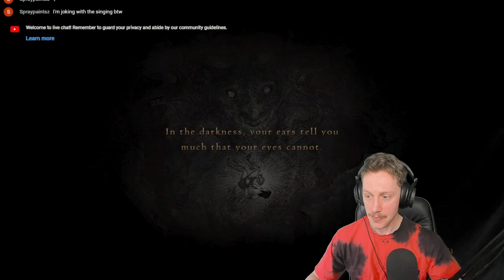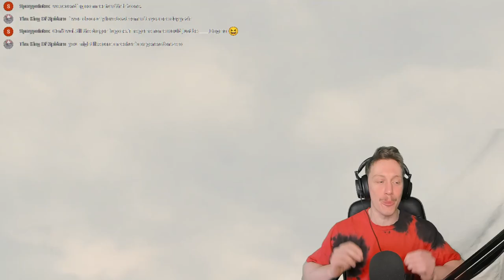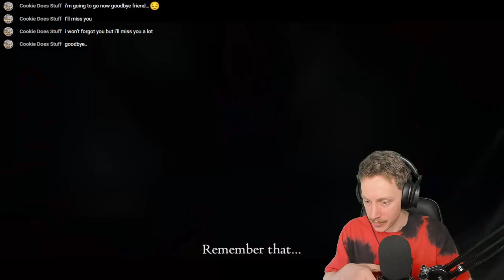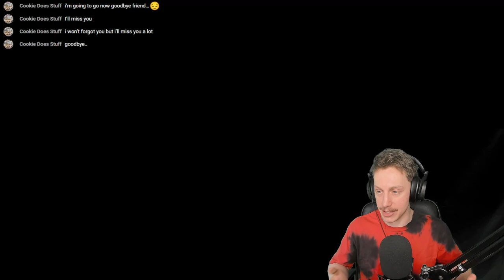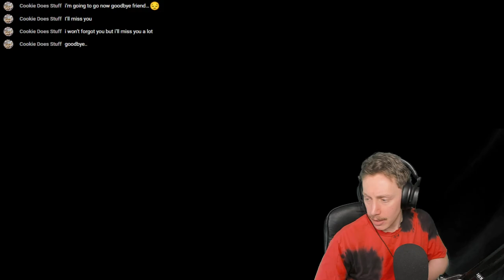GRIGORI KILLED BY BUFF NAKED DWARF - Dragon's Dogma #24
This might just be my favourite game ever made. Well, until Dragon's Dogma 2.